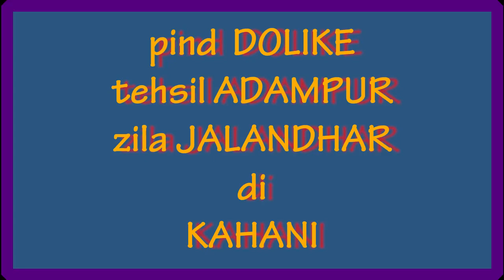SANTALI TON PEHLAN DIAN SANJHAN || SANTALINAMA BY SANWAL DHAMI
SUNO PURANIAN SANJHAN DI KAHANI
MYSELF       CHARN   PUSHPINDER   SINGH     FROM            VILLAGE        SINGRIWALA,   POST OFFICE PIPLANWALA,TEHSIL AND DISTRICT HOSHIARPUR,STATE PUNJAB,INDIA.MY PEN NAME IS SANWAL DHAMI.MY YOUTUBE CHANNEL 'SANTALINAMA' IS DEDICATED TO PARTITION OF PUNJAB 1947.